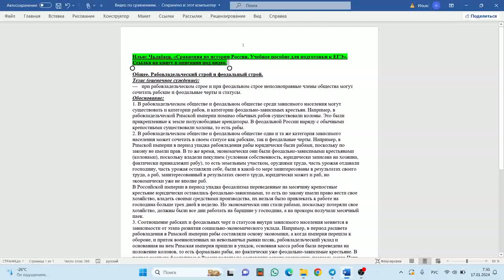Общее. Рабовладельческий строй и феодальный строй (часть 1).